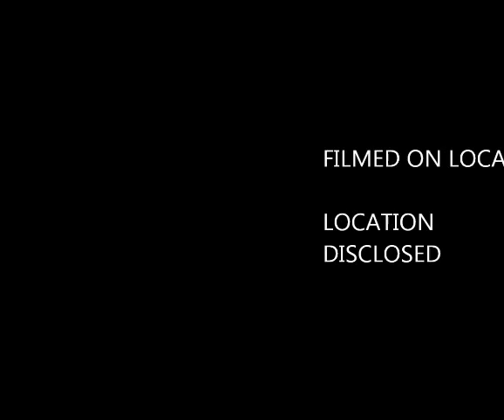REXFROMKILLIAN555 "THE WORST" JHENE AIKO COVER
REXFROMKILLIAN555, THE WORST, the worst cover, cover, Jhene aIKo